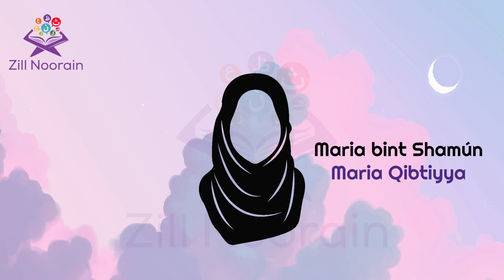Maria Al Qibtiya | Episode 78 | Seerah Series | Zill Noorain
Mariya bint Shamun better known as Mariya al-Qibtiya, died 637, was an Egyptian woman who, along with her sister Sirin, was sent to the Prophet Muhammad in 628 as a gift by Al-Muqawqis, a Christian governor of Alexandria, during the territory's Persian occupation. She and her sister were slaves. She spent the rest of her life in Medina where she converted to Islam and lived with Muhammad (PBUH) where she bore a son, Ibrahim. The son would die as an infant and then she died almost five years later.